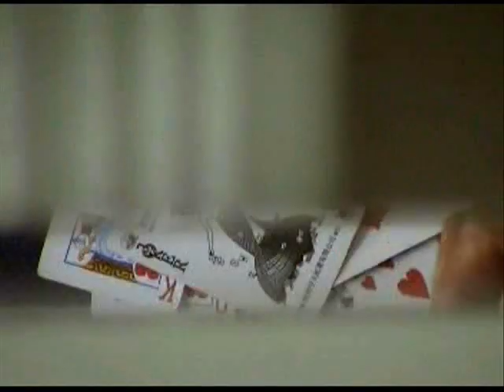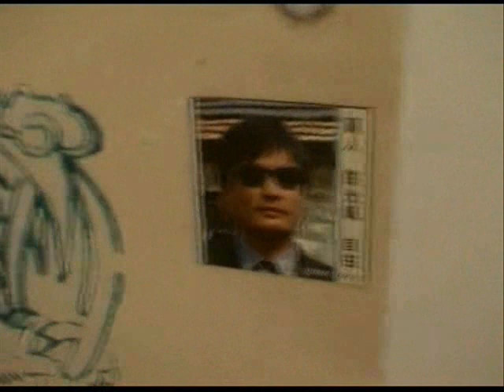Prisoners in Freedom City 2/4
Prisoners in Freedom City, a documentary by Hu Jia and Zeng Jinyan, uploaded to YouTube without their permission.

03/01:
Zeng Jinyan is staying strong!
She's also been given her mobile phone back. Call her at your own risk, maybe even put some money in her (China Mobile) phone: (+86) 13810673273.

02/08: Today is first day of the Chinese New Year, and Zeng Jinyan and her nearly 3-month-old baby remain trapped at home with all communication to the outside world cut off, unaware of all the support they have.

It is unknown whether they have anything to eat. It is known that Hu Jia is being denied both access to a lawyer and medication for his life-threatening liver condition. Bloggers and petitioners have tried as recently as this week to bring food to Zeng's door but were not only denied entry, the food and supplies were not delivered, according to the state agents themselves. Last month one blogger sent Zeng a parcel of milk formula, but it was intercepted by police.

Journalist Ching Cheong has been released two years early on a five-year sentence for "spying"; great news in itself, now how about reversing the politicized charges against Hu Jia and numerous others. Like writer Lu Gengsong, himself just yesterday sentenced to four years in prison for state subversion.

Zeng's home address is #542, unit 5, tower 76, BOBO Freedom City, Tongzhou district, Beijing. BOBO Freedom City can be reached by taking buses #928 and 846, and there is also a direct bus from Guomao. Spread the word. Bring her baby formula at your own risk.

曾金燕的地址：北京通州区东果园BOBO自由城76号楼5单元542号。 322、342、728、938支4区间、928、846多路公交可达，国贸有班车。